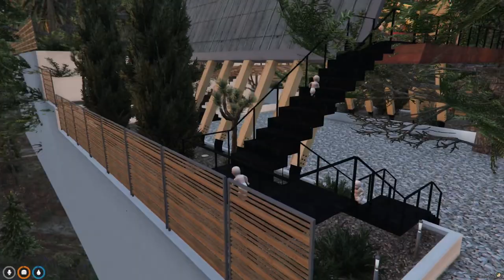Baby goes to BANNED PLACES in GTA 5!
Baby goes to FIVE NIGHTS AT FREDDY'S in GTA 5!